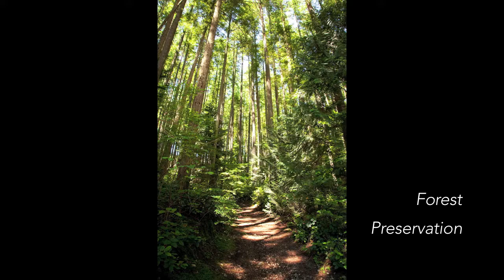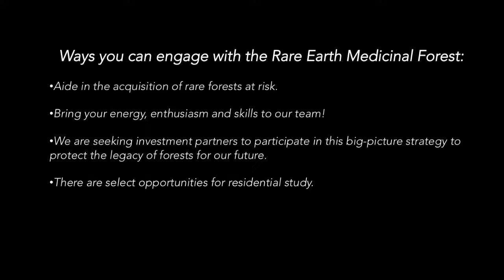The Rare Earth Medicinal Forest at Singing Creek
The Rare Earth Medicinal Forest Project includes:

    Preserving a rare 14-acre coastal Douglas Fir rainforest on the Sunshine Coast of British Columbia.

    Providing a place for hands-on residential study of sustainable agro-forestry, aeroponic and aquaponic greenhouse growing and mycology for a new generation of forest stewards

    Implementing a 100-year plan to return the forest to a biodiverse, virgin forest while enhancing the matrix of life from the ground up.

    Becoming trial ground for products emerging from B.C.'s forests with a focus on nutraceutical and mycomedicinal mushrooms and medicinal botanicals; developing a living pharmacy for our needs and the needs of generations to come.

    And finally, inspiring appreciation of British Columbia's forests for all those who come to visit.